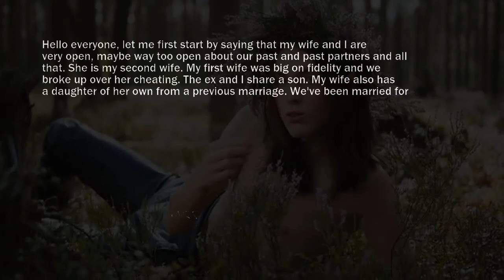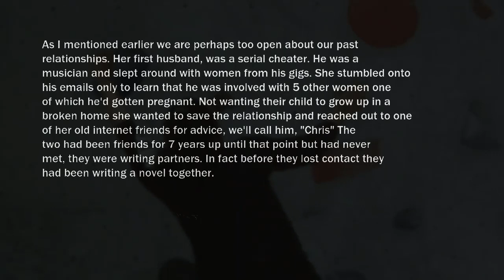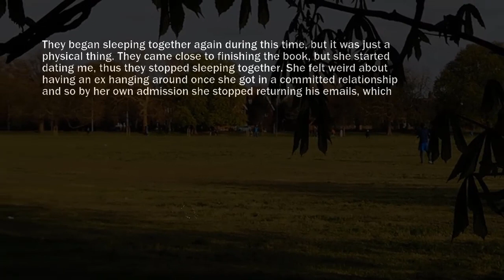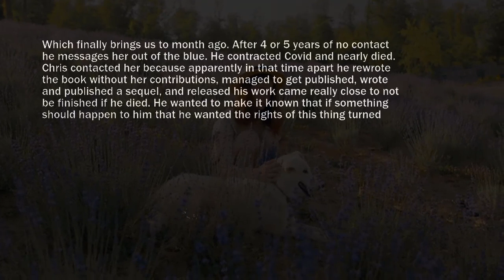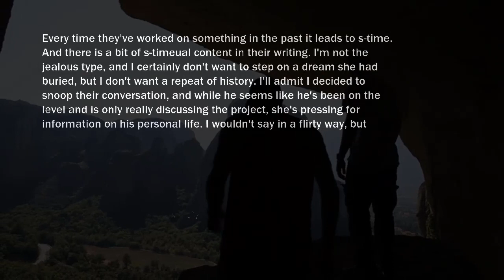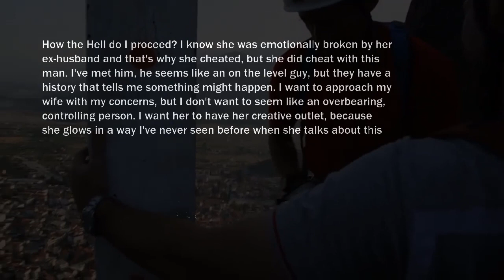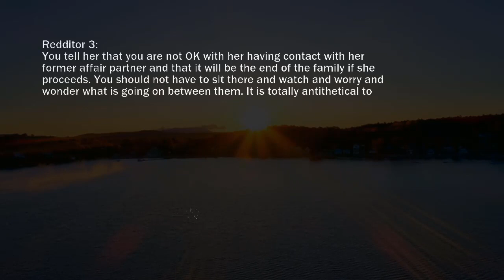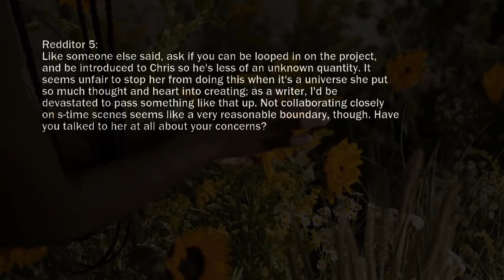My Wife Was Recently Contacted By Her Ex Boyfriend And I've Grown a Bit Nervous